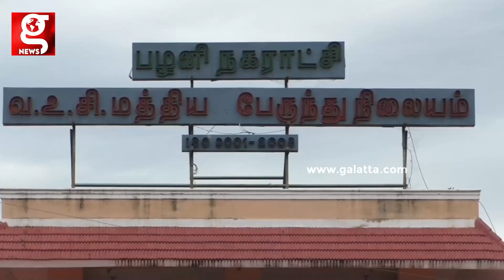Market - ல் குவிந்த 84,000 கிலோ தக்காளி 😍 விலை வீழ்ச்சியால் குஷியான பெண்கள்🥰